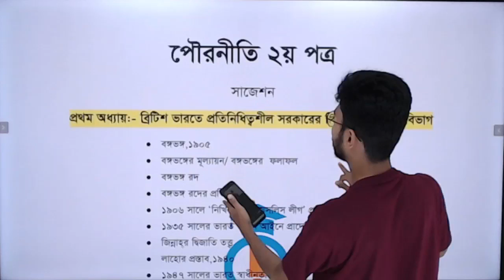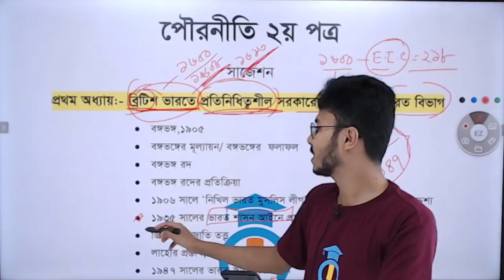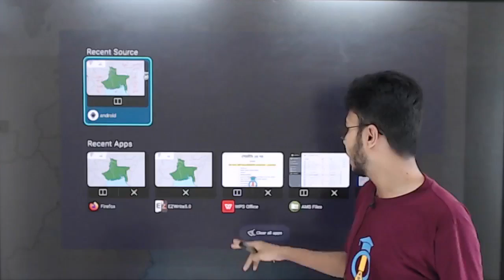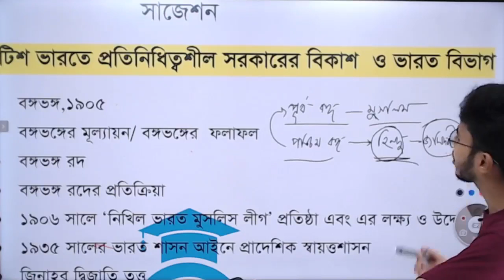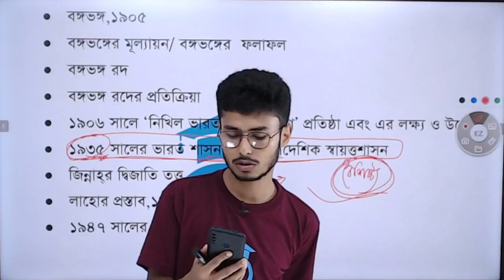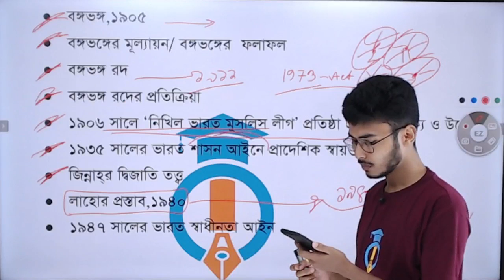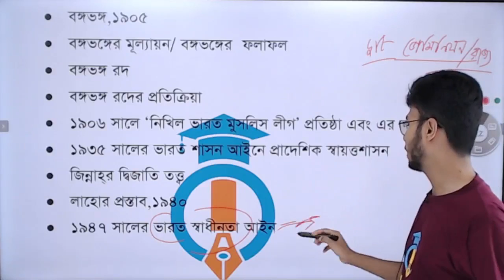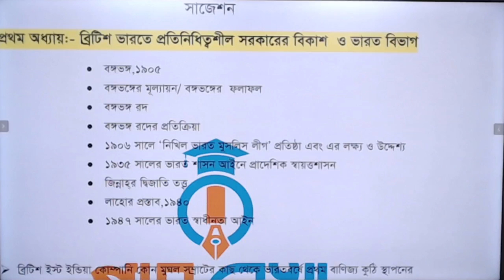পৌরনীতি ২য় পত্র । সাজেশনমূলক লাইভ ক্লাস- ০৪ । এইচএসসি ২০২৩ । Civics Live Class- 04 - Poralekha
এইচএসসি ২০২৩ ব্যাচের শিক্ষার্থীদের জন্য পৌরনীতি ২য় পত্রের  সাজেশনমূলক স্পেশাল লাইভ ক্লাস। সকল বিষয়ের ক্লাস  ফ্রি। ফ্রি ক্লাস করতে সকলে চোখ রাখুন আমাদের অফিসিয়াল ফেসবুক পেইজে।